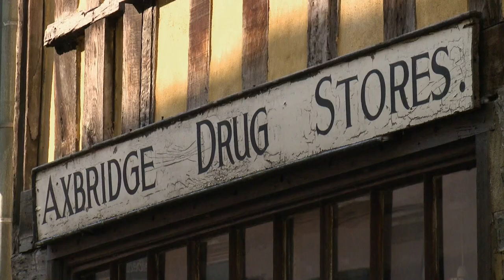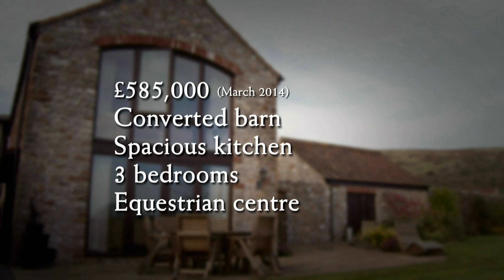Mystery House With The Perfect Countryside Bedroom View | Escape To The Country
With a number of priorities for their new home, from high ceilings to a kitchen with a garden stable view, will the mystery house be the perfect Somerset property for couple John and Tina?